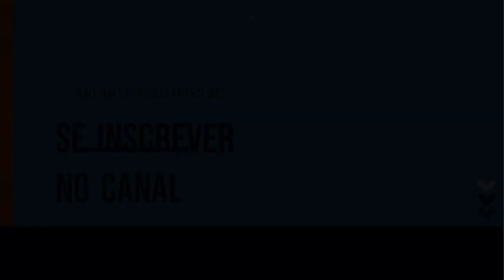Tudo o que você precisa saber da 2° classe de Ryan o Sentinela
Olá pessoal! Sejam muito bem-vindos ao meu canal oficial no YouTube. Aqui você encontrará conteúdos incríveis, divertidos e cheios de energia para alegrar o seu dia!

Se você ainda não me conhece, meu nome é Helickson e sou um criador de conteúdo apaixonado por games e entretenimento. Estou sempre em busca de trazer o melhor para vocês, seja através das minhas lives na Twitch, dos vídeos aqui no YouTube ou das minhas aventuras no TikTok e Instagram.

Para conferir minha live na Twitch, basta acessar o Lá, você poderá acompanhar minhas transmissões ao vivo, interagir comigo e se divertir muito com os games que estou jogando.

Se preferir conferir meus vídeos no YouTube, é só clicar Tenho um conteúdo variado, com gameplays, vlogs, desafios e muito mais. Tenho certeza de que você encontrará algo que goste!

e no Instagram  @helickson
para ficar por dentro de todas as novidades, bastidores e momentos divertidos do meu dia a dia.

E uma página no Facebook também pra você interagir com memes da live,games e comigo também

Obrigado por fazer parte dessa comunidade incrível e espero te ver em todos os lugares! Divirta-se e até o próximo vídeo!